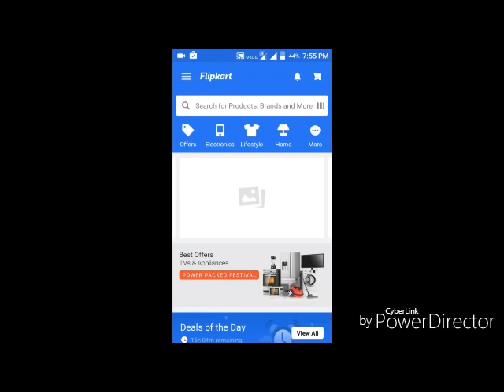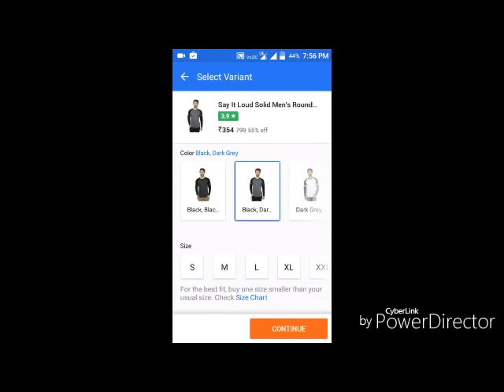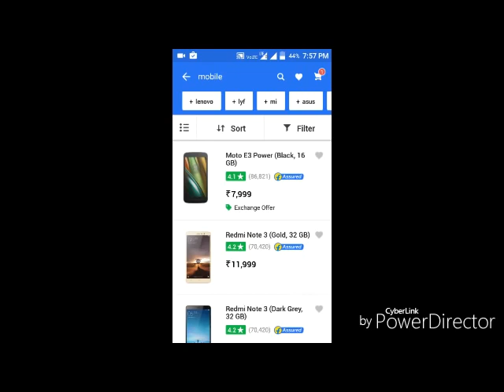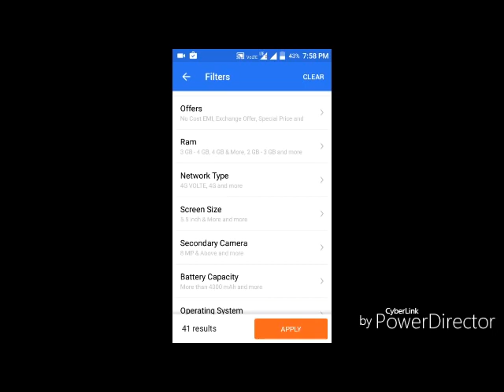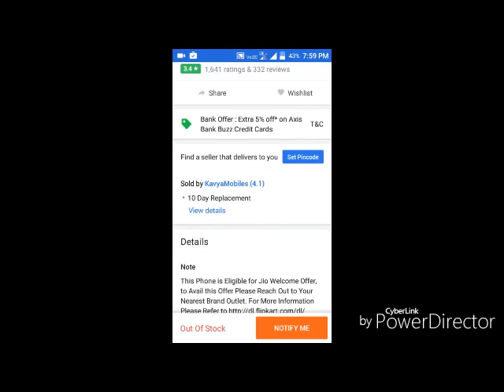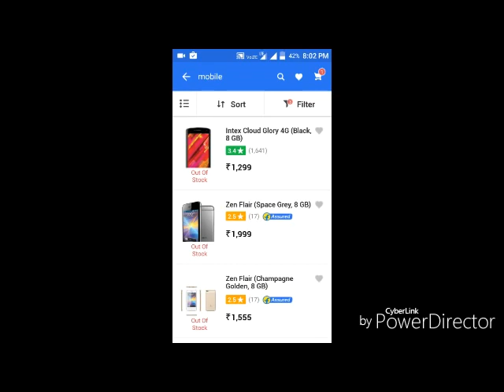Flipkart Hack 100% Get Any Items For RS 10